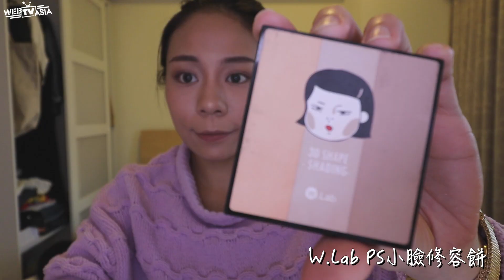【裴你變漂亮】日常妝分享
好久沒拍化妝影片了～
來跟大家分享我最近出門畫的妝容～
〔更多裴薇 ↓↓↓〕

〔合作請至↓↓↓〕
謝謝♥

謝謝觀賞～
訂閱裴薇訂閱裴薇訂閱裴薇訂閱裴薇訂閱裴薇訂閱裴薇訂閱裴薇

▪相機：
80D

此影片為純分享